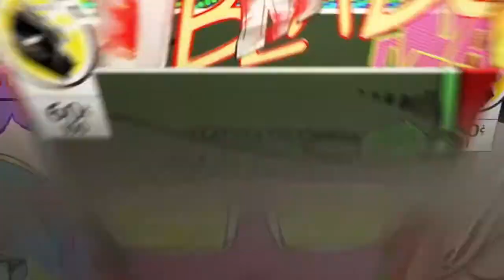3 VS 3 BOX PVP !!! Part 2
Yop les potes j'espère que vous allez bien en tout cas moi sa va super donc on se retrouve pour une nouvelle vidéo ou je fais un 3vs3 box pvp.